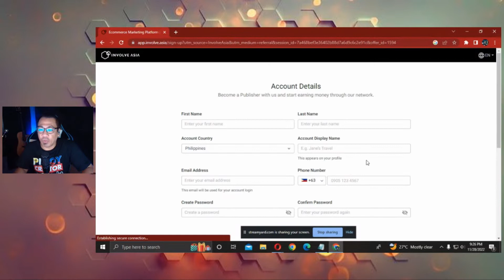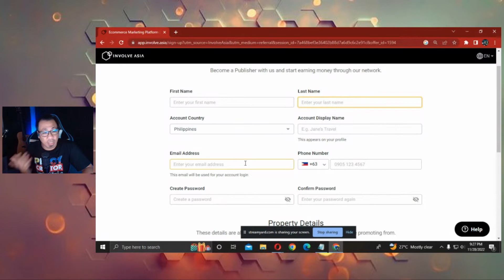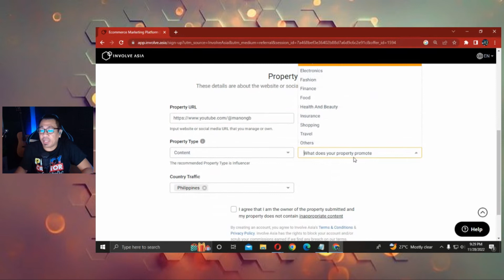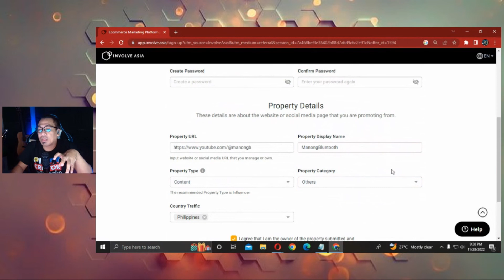HOW TO SIGN UP WITH INVOLVE ASIA | TAGALOG STEP BY STEP TUTORIAL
Para makapag Sign up i click ang Link sa baba

Kung nagustuhan mo ang video na ito pwede mo ako bilhan ng kape!!

ManongBluetooth_Official